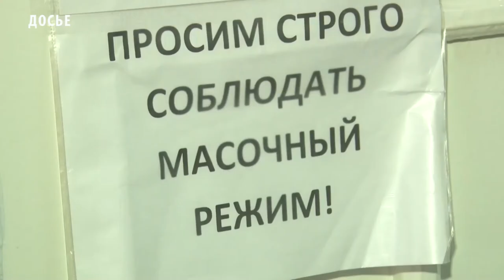В Тес Хемском районе проводится дезинфекция камерным методом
С 24 апреля в Тес-Хемском районе проводится заключительная дезинфекция камерным методом в 22 очагах туберкулеза.